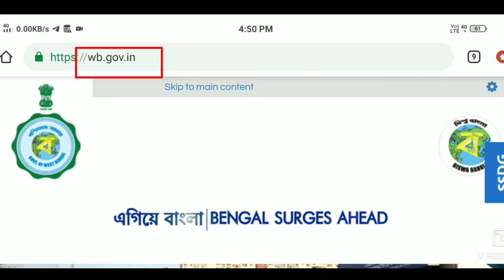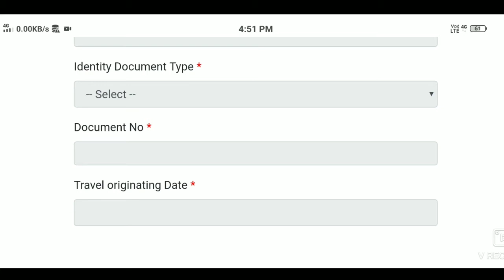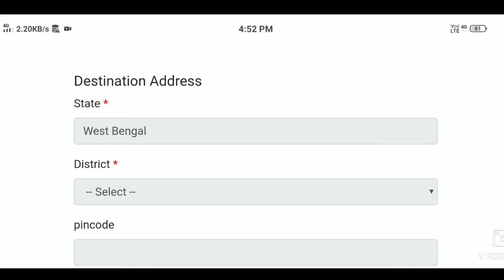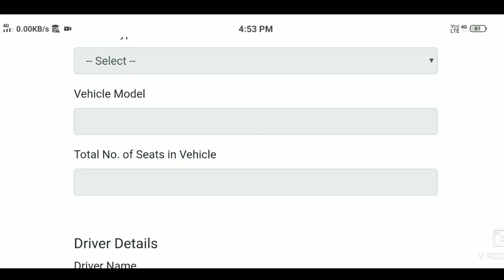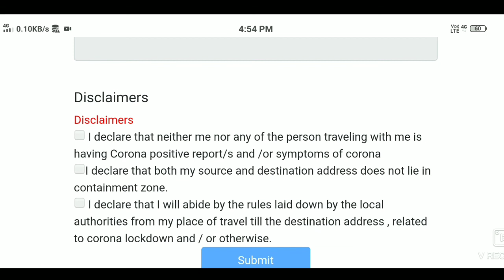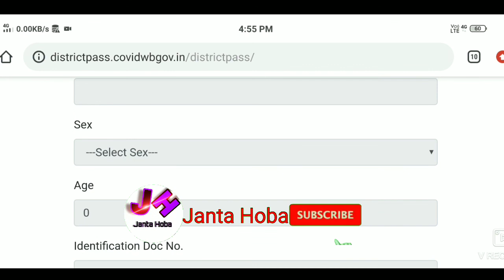নিজের জেলায় Lockdown Pass আবেদন শুরু | Inter District Pass Application | Online Lockdown Pass Apply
নমস্কার,সকলকে স্বাগত জানাই আপনাদের ইউবটুব চ্যানেল "জানতে হবে" তে। এই চ্যানেলে আপনারা প্রতিদিন সরকারি খবর, চাকরির খবর, বিভিন্ন প্রকল্প, টেকনোলজি সংক্রান্ত খবর, বিভিন্ন অফার ও আপডেট, অ্যপ সংক্রান্ত খবর ইত্যাদি পেয়ে যাবেন।।

👉যুবশ্রী প্রকল্প অনলাইন আবেদন। Yuvasree prokolpo Apply online 2020

👉সরকার কে ধান/ফসল বিক্রি করবেন কীভাবে

👉জব কার্ডের কাজে দুর্নীতি দেখুন,Job card list,Job card Full Details,Download job card

👉জব কার্ডে নাম সংযোজন ও বিয়োজন ।How to add members and How to members exit in your job card

👉সকলের সেনাবাহিনী তে যোগ দেবার ইচ্ছা টা এবার পূরন হবে।। টুর _অফ_ডিউটি নতুন প্রকল্প চালু হতে চলেছে

👉"আমফান" ঝড়ের মোবাইল থেকে LIVE স্যাটেলাইট ছবি দেখুন ।। গতিপথ কোন দিকে ।। Live Update day by day

Your Queries---
how to apply lockdown pass
how to apply entry pass
lockdown entry pass apply
entry pass form fillup 2020
entry pass form fillup Bengali
inter district lockdown entry pass apply
lockdown PDF download
entry pass form download
how to download entry pass
inter district travel pass download
Inter district travel pass apply online
e travel pass apply
West Bengal entry pass
West Bengal migrant labour entry pass apply
entry pass kaise apply Karen
West Bengal entry pass kaise apply Karen
how to entry pass apply Bengali
entry pass waiting list
West Bengal Quarantine centre list
West Bengal Red Zone
This Video Content is Reserved, Do not copy any things with out channel's owner permission